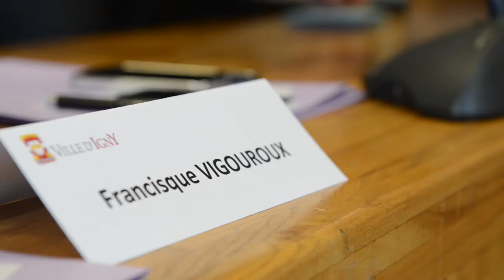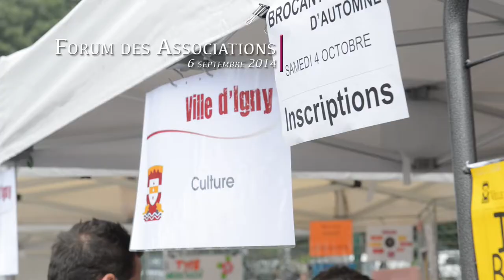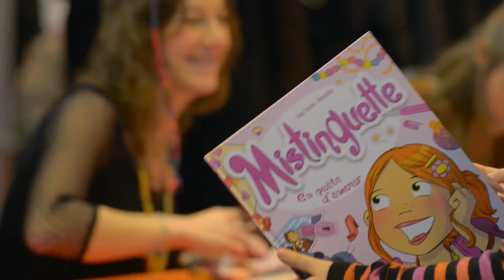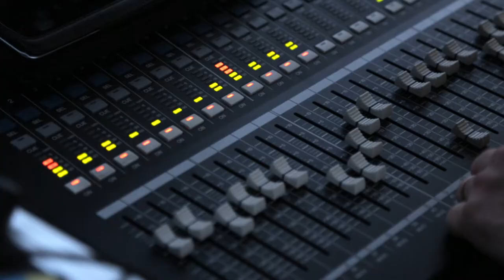Film Igny_Voeux 2015